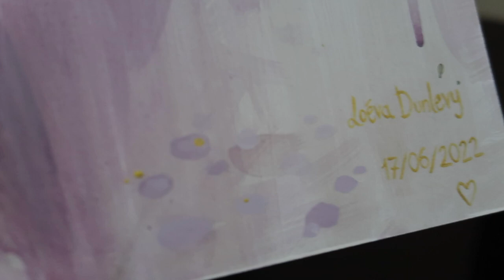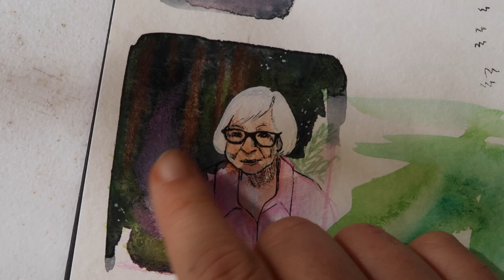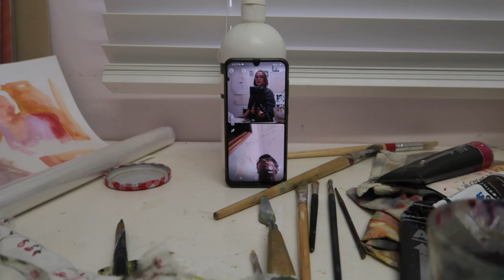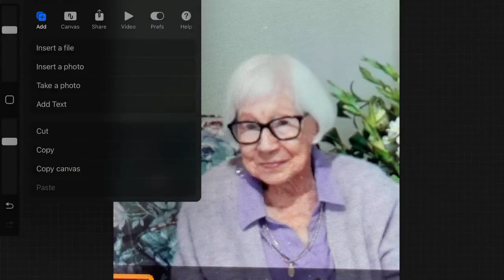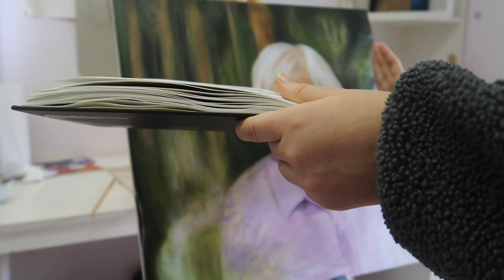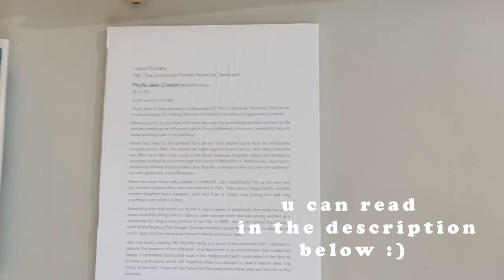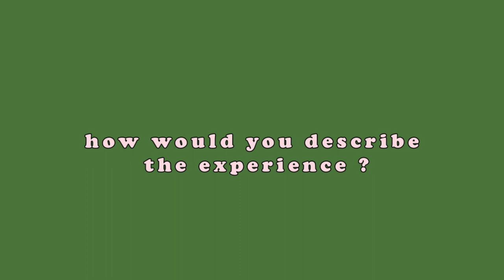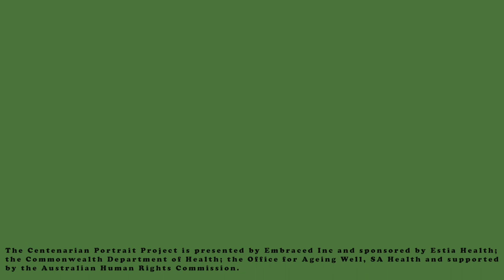my biggest exhibition yet, this one was very emotional..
Hello!

Welcome to a new video,, I hope you are doing well xx

I had the pleasure of taking part in South Australia’s wonderful Centenarian Portrait Project by Teenagers.
From storytelling, reminiscing, joy and laughter comes unique portraits, a gift and friendships to treasure between the generations.

I got the absolute honour to meet Jean Croxton, born in 1921, and paint her portrait. Here is the entire process and more :))

- You Tell Videos

The Centenarian Portrait Project is presented by Embraced Inc and sponsored by Estia Health; the Commonwealth Department of Health; the Office for Ageing Well, SA Health and supported by the Australian Human Rights Commission.

Jean’s Painting Description:

Centenarian: Phyllis Jean Croxton
 DOB: 29th December 1921

Artwork Medium: Acrylic and Oil on MDF Board

Phyllis Jean Croxton was born on December 29, 1921 in Adelaide, Norwood. She has led an extraordinary life, making the most of it despite countless struggles and accidents.

What stood out to me when I first met Jean was her wonderfully positive outlook on life and her cheeky sense of humour, which I found reflected in her eyes. I wanted to capture those sparkling eyes in my painting.

When Jean was 12, she suffered from severe third degree burns from an unfortunate accident and in 1943, she started her battle against bowel cancer. Jean also joined the war effort as a Red Cross nurse in the Royal Adelaide Hospital, where she tended to wounded soldiers and lived through the horror of World War II. Additionally, Jean had to endure the distress of losing loved ones but she continued to live, not only with optimism, but with generosity and selflessness.

When her sister Alma sadly passed in childbirth, Jean raised baby Fran as her own with her beloved husband Ron, who she married in 1945. They were a happy family, and the mother-daughter bond between Jean and Fran is clearly very strong and was very touching to see when I visited.

Something else that stood out to me is Jean’s sense of adventure; she really has done some incredible things to admire. Jean danced when she was young, worked as a seamstress for Vogue and painted in her 70s. In 2000, Jean even carried the Olympic torch at the Regency Park Bridge! She has traveled a great deal and loves to discover the world. Jean told me she enjoys being in nature and loves trees.

Jean has lived a testing life! But she really is a force to be reckoned with and I wanted to capture the essence of her character and depict her in an environment that makes her happy. I contrasted loose paint work in the background with more detail in her face to achieve a soft piece, which will hopefully draw you straight to Jean’s radiant eyes, the mirror to the soul. I hope all who have had the pleasure to meet Jean will find her in this painting.

It was such a pleasure to paint Jean and meet her wonderful family!! I’m so so grateful xxx

I hope you find some enjoyment on the channel and if you do, make sure to check out some other more artsy videos!

If you can spare a couple extra seconds, pressing the like button would be much obliged :) and if you are interested in watching more of my artistic pursuits, you can click the subscribe button to follow my channel and to support me!

⭐️My ETSY Shop